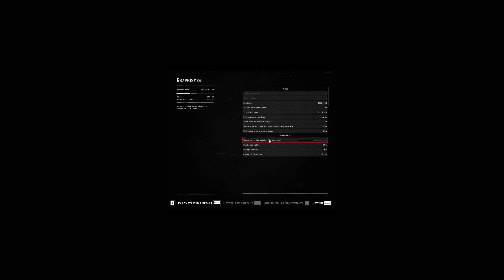RDR2 le bench en 5120x1440 avec une Rtx 2080 ti et un I9 10900kf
Red Dead Rédemption 2 sur pc le bench en 5120x1440